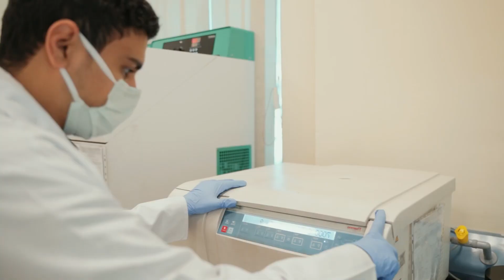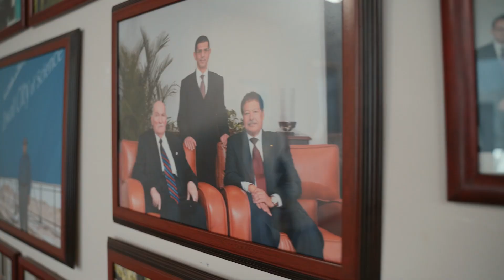شوف د احمد زويل عمل ايه لمصر قبل ..بالعلم مصر على الخريطة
شوف د احمد زويل عمل ايه لمصر قبل مايكون ..عالم وطنى بجد ، جملته الشهيرة كانت بالعلم مصر على الخريطة